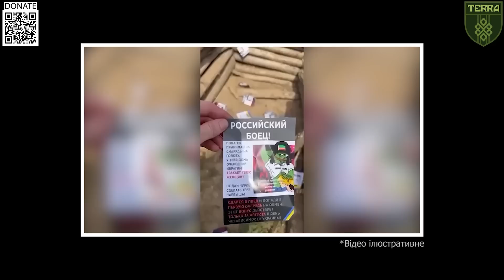Інтерв'ю з командиром підрозділу TERRA про роль FPV-дронів в боях під Бахмутом. Частина 2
*!!!Збираємо: 50 000 USD!!!*
*На 100 FPV дронів камікадзе*
*Монобанк:*
Або: 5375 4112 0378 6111

*Приват Банк, USDT (TRC20), Bitcoin (Bitcoin), Ethereum (ERC20) та інші способи оплати:*

00:00 - Інтро.
00:40 - Найкумедніше, що ви фільмували?
02:08 - Дрони вже змінюють хід війни?
03:06 - Незвичне використання дронів?
05:46 - Чи збільшились поставки дронів від держави після вкидів російських ЗМІ про масове виробництво Ланцетів?
08:05 - Як дрони долітають до москви?
08:31 - Як жахаєте ворога?
09:48 - Піхота викликає дрони на підмогу?
11:37 - Слідкуєш за російськими розробками?
13:22 - Чи збивали дронами дрони?
15:17 - Чи може Україна в майбутньому стати лідером дроновиробництва?
16:32 - Рій дронів - це міф?
18:36 - Чи багато піхотинців бажає перейти у дроністи?
19:56 - У росіян стало більше FPV-дронів?
20:33 - Чи пов'язана ініціативність українців з більш молодшим і сучасним військовим командуванням?
22:44 - Наразі вам достатньо дронів?
23:16 - Де хотів би опинитись замість війни?